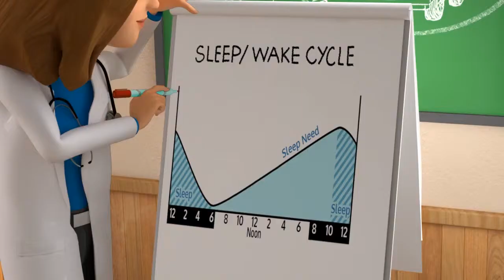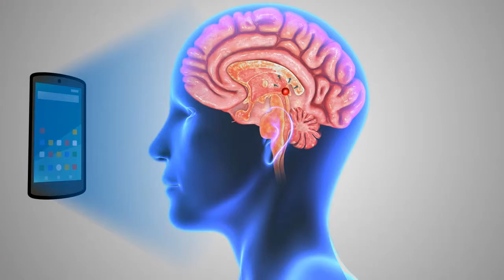Awake at the Wheel Series 3 of 4